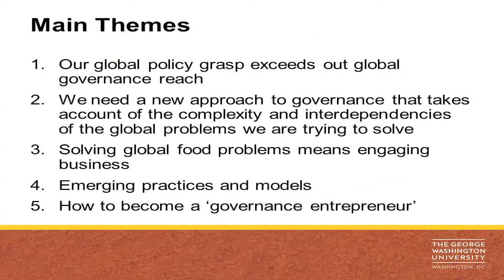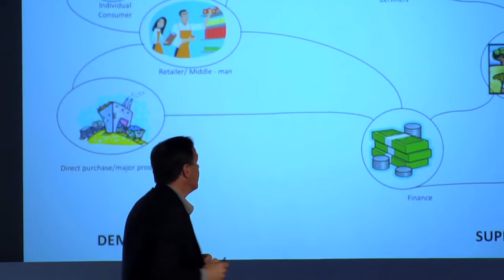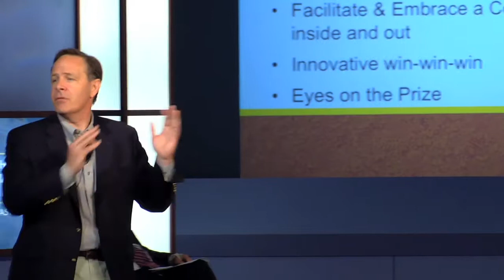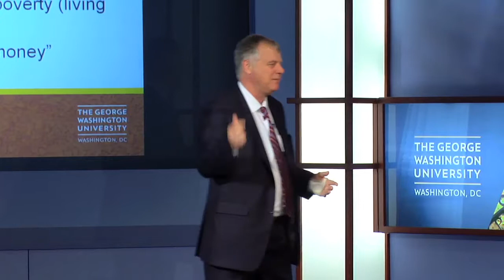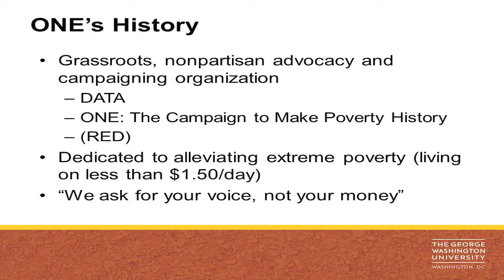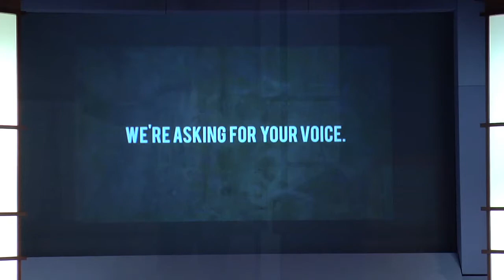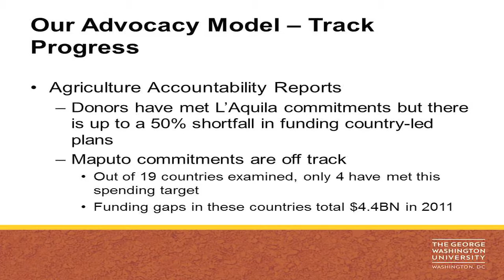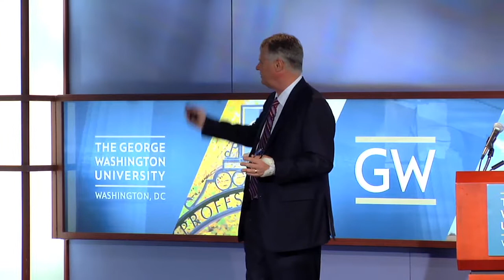José Andrés George Washington University Food Course: Class 12, Food Crisis and International Aid